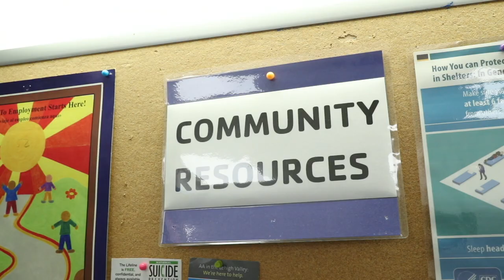The Greater Valley YMCA's Commitment to Community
After having lung surgery, Bill was unsure of where he could go to stay safe and warm. Take a look at the impact the Greater Valley YMCA is having on the community by providing bed warming stations to those in need.